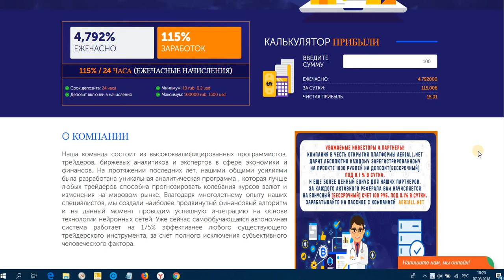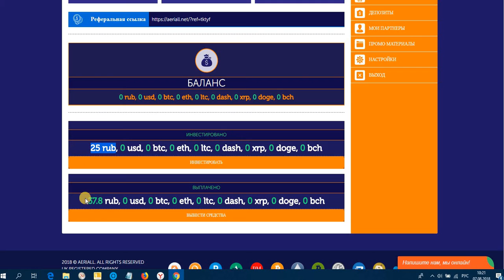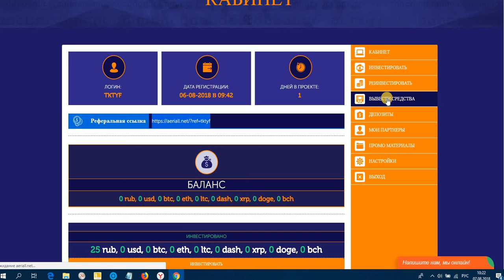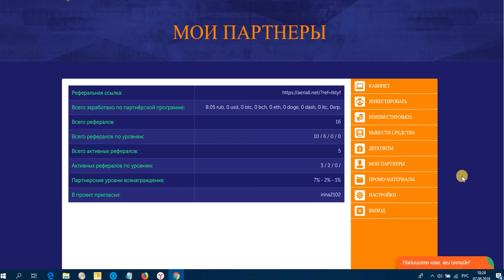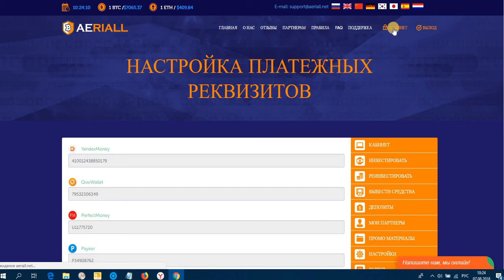Без вложений. Инвест AERIAL Бонус на деп. 1000 руб. под 0.1% в сутки. Платит! Мой вывод!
Без вложений. Инвест AERIAL Бонус на деп. 1000 руб. под 0.1% в сутки+за актив. реф. 100 руб. под 0.1% в сутки! Платит. мин. деп. от 10 руб.
НЕ ЗАБЫВАЙТЕ О РИСКАХ!!!